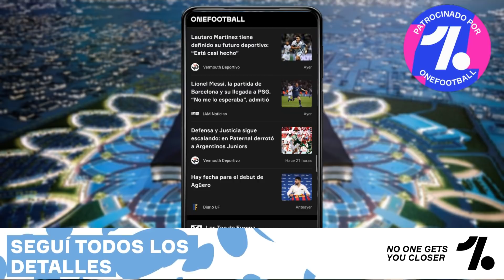NUEVO FICHAJE CHETADISIMO PARA EL TEAM! REVIEW DE ESTA BESTIA! | FIFA 21 MOBILE